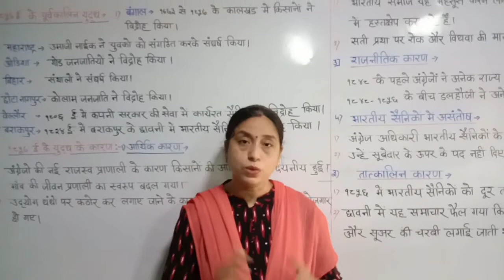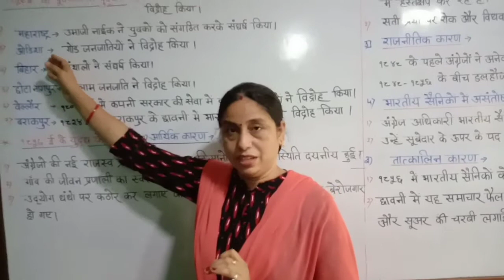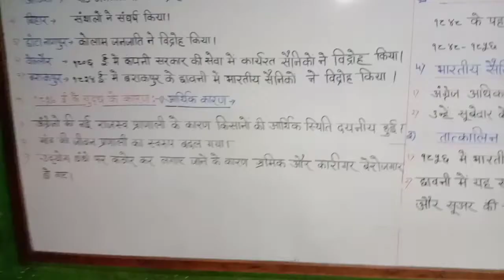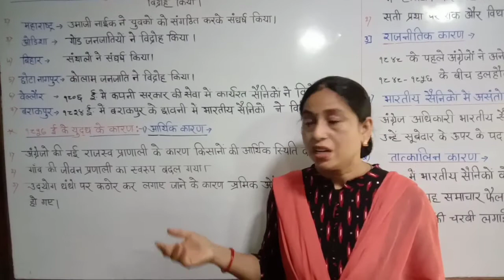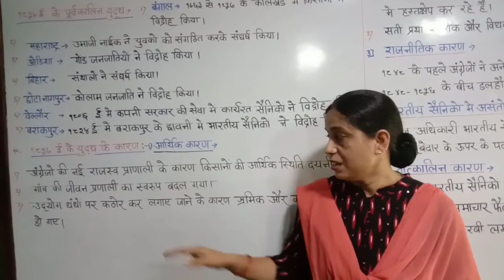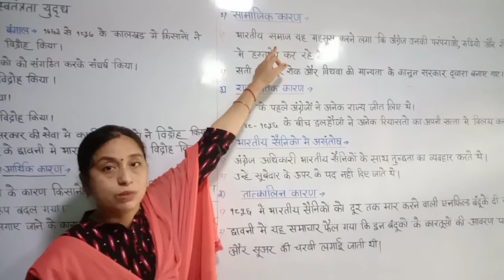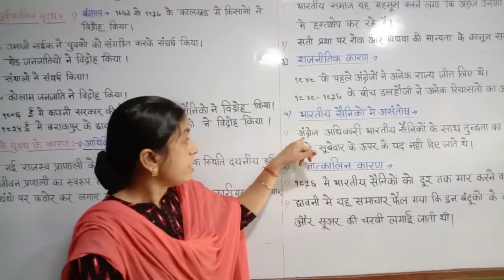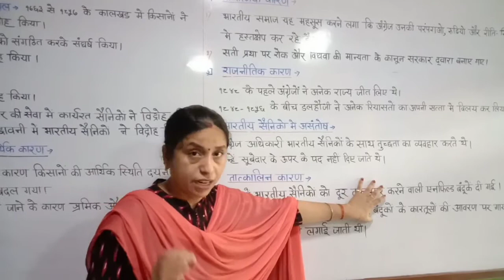कक्षा : ८ वी, इतिहास, पाठ - ४ था, १८५७ का स्वतंत्रता युद्ध, भाग - १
इस विडियो में श्रीमती प्रतीक्षा देवी सिंह द्वारा १८५७ के युद्ध के कारणों को विस्तार पूर्वक समझाया जा रहा है ।